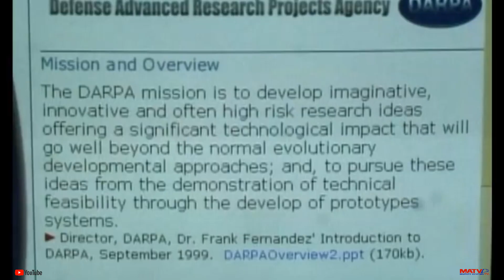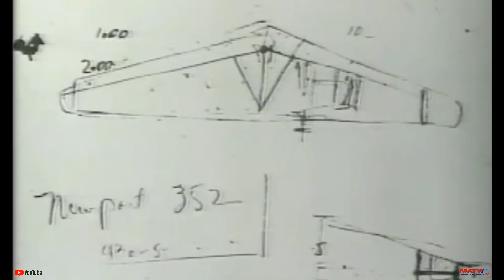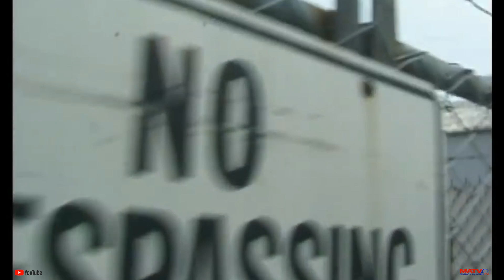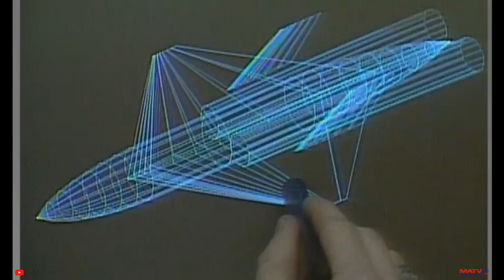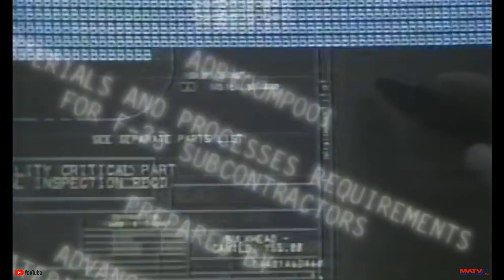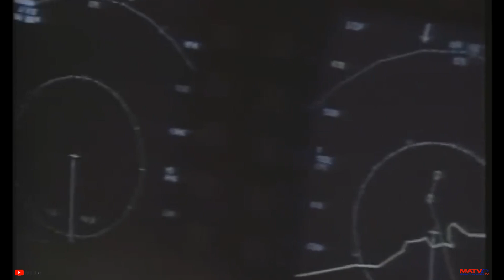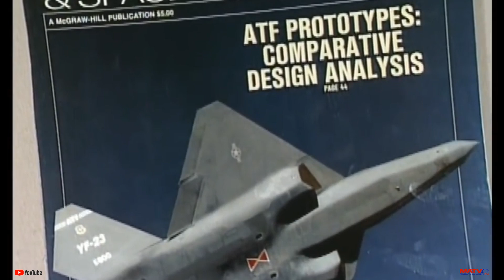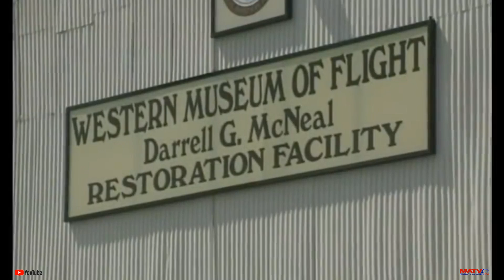The Ture Story of the YF 23 Black Widow II | Classic Documentary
The YF-23A competed in the late 1980s/early 1990s against the YF-22A in the Advanced Tactical Fighter (ATF) program.

During the late 1970s, a new generation of Soviet fighters and Surface-to-Air Missiles (SAMs) prompted the US Air Force to find a replacement for the F-15 Eagle air superiority fighter. In 1986, the USAF awarded demonstration contracts to two competing industry teams—Lockheed-Boeing-General Dynamics (YF-22A) versus Northrop-McDonnell Douglas (YF-23A).

The Northrop YF-23A, unofficially named the Black Widow II, emphasized stealth characteristics. To lessen weight and increase stealth, Northrop decided against using thrust vectoring for aerodynamic control as was used on the Lockheed YF-22A. Northrop built two YF-23A prototypes.

In 1991, after extensive flight testing, the USAF announced that the Lockheed YF-22A won the airframe competition.

This classic documentary tells the incredible story of what many believe would have been a better 5th generation fight, than the current in-service, F-22 Raptor!

If you would like to make a donation to help keep the channel running, please use this code